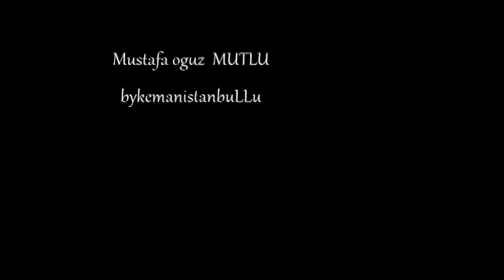Keman Taksimi '' Mustafa oğuz MUTLU '' - - -YENİ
Mustafa oğuz MUTLU

bykemanistanbuLLu

Kürdi taksim ( 2014 / Gaziantep )